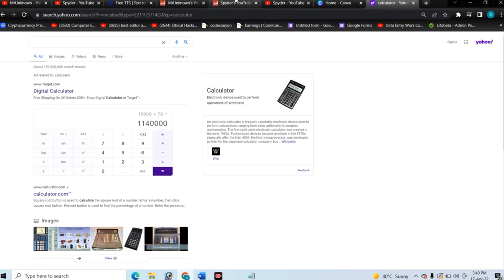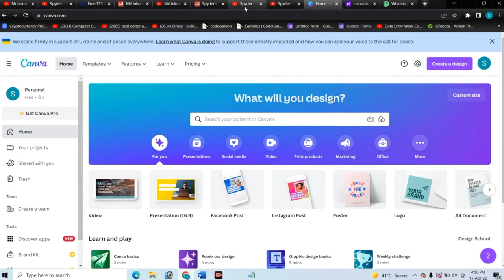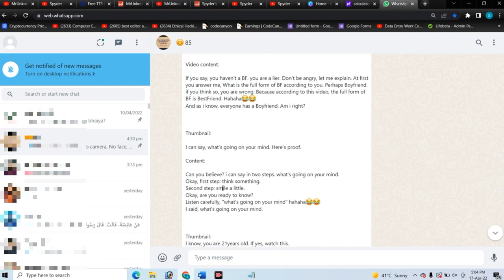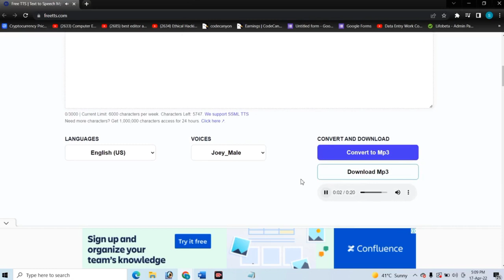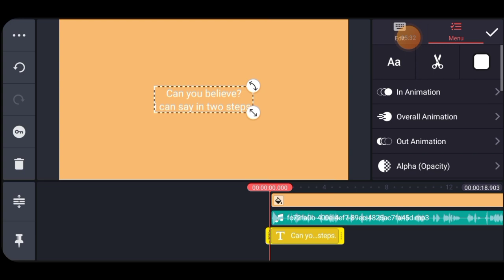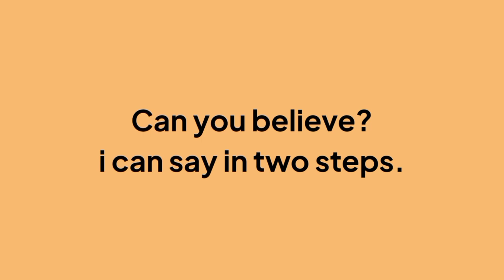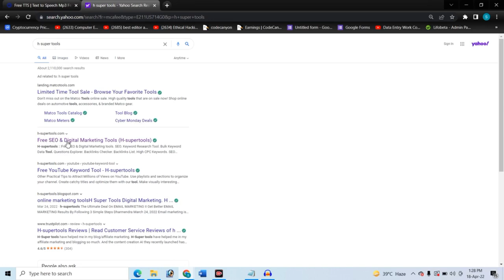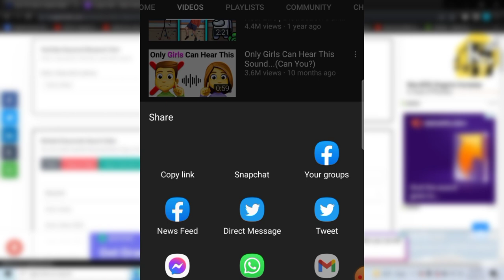😍Earn $14,761/Month || Text-to-Speech Earn Money Strategy without any investment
In this video, we have explained step by step. how you can earn $14k+ month with text-to-speech method without experience. Don't need to show FACE & record VOICE.

There are lots of YouTube creators working on different YouTube niches with different ideas and they earn money from Youtube (Youtube partner program or YouTube shorts fund) and they even maximize their YouTube monetization through different monetization techniques like sponsorships, affiliating, consulting, brand deals, refral system, and etc.

There are many videos available on our channel(LifoBeta) on how to make money online. we will recommend you to watch these too.

2. Upload any video on these 5 platforms and earn ₹40,000 in a month from day one.

Note:
I give knowledge from my experience.
I am not a financial advisor and nothing in this video should be considered legal advice. You should do your own due diligence and research.

Covered Topics:

online earning
how to make money from youtube without showing face
text to speech earn money
best text to speech generator for youtube videos
best text to speech
how to make text to speech videos